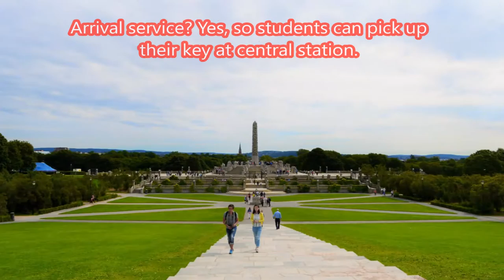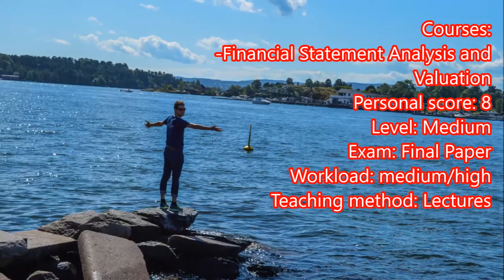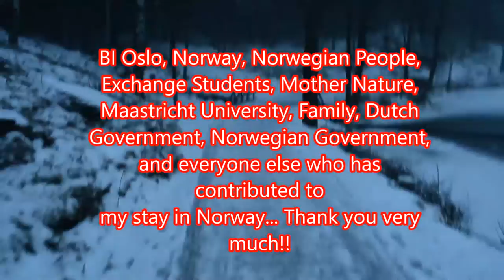BI Norwegian Business School Erasmus Exchange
Erasmus Exchange Fall 2015- Oslo Norway